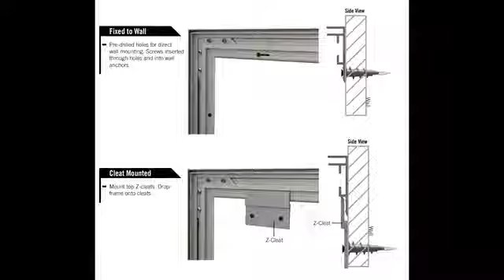Single Sided Fabric Frame Solution by Graceland Designs® International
A revolutionary concept taking the photography industry by storm since 2018.

Graceland Designs® have transformed thousands of studios around the globe with cutting edge print technology and design concepts.

A print produced in high definition with a silicone edge sewn around the perimeter that sits perfectly inside a frame for a tension specific wrinkle free result.  STAIN RESISTANT and WRINKLE FREE.  Perfect for cake smashes and moving babies.

Proudly made in Australia, USA, Germany, Czech Republic, Manchester and more!

Heavy duty but light weight!  Our products are only compatible with our frame and designs/inserts.
STAIN RESISTANT
WRINKLE FREE
HEAVY DUTY

Our print solution is PERFECT for cake smashes!
😱STAIN RESISTANT
😱WRINKLE FREE
😱HEAVY DUTY

JOIN OUR VIP COMMUNITY online and be the first to know about our new releases, exclusive BTS footage and MORE!